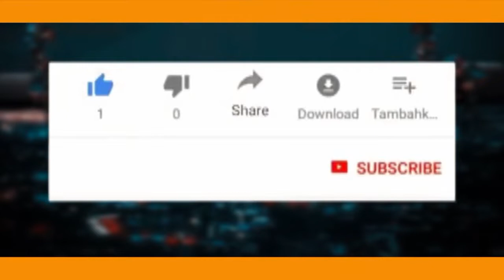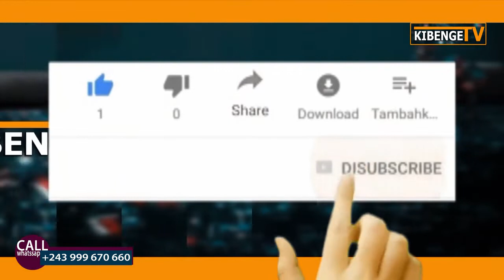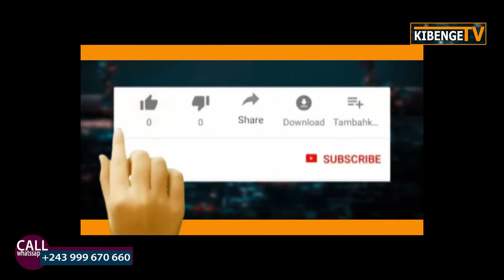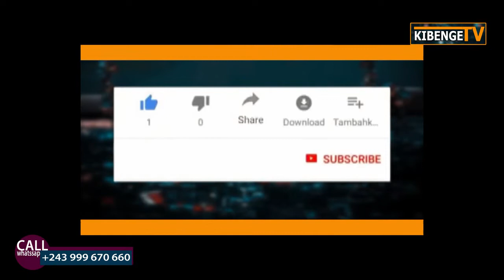Usivuke tena BURUNDI, Nunuwa Simu Nzuri Apa apa UVIRA Ku AFRIKA TELECOM